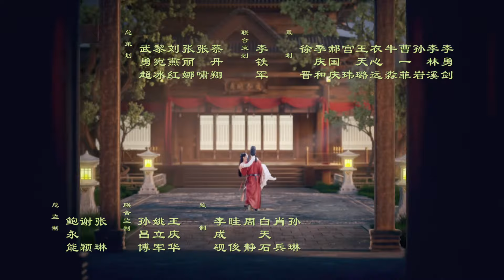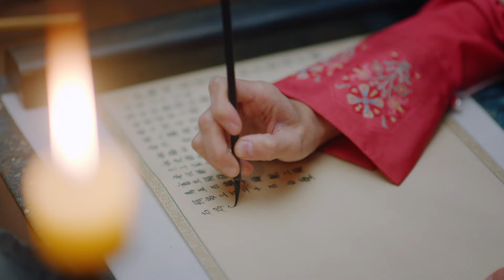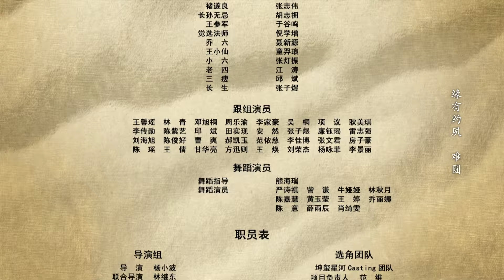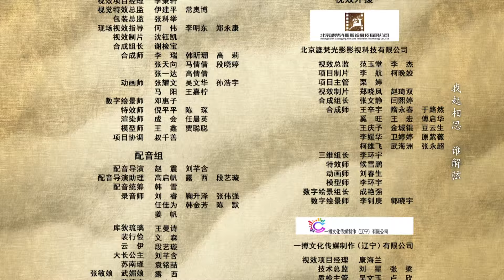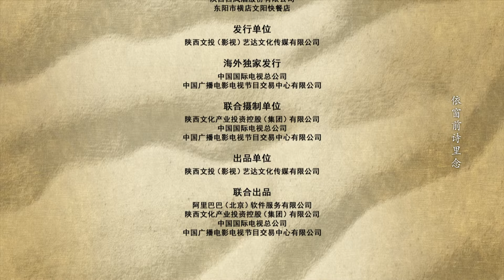唐军屠杀商行 云伊遍体鳞伤 EP25《风起西州 Weaving a Tale of Love II》主演：娜扎、许魏洲【China Zone 剧乐部】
《风起西州 Weaving a Tale of Love II》剧情简介：
库狄琉璃与裴行俭婚后琴瑟和鸣，妇唱夫随。大长公主陆续使计刁难，琉璃机敏应对，成功化险为夷。后裴行俭被贬，琉璃陪伴丈夫共同远赴西州上任，并与当地世子麴崇裕相识。麴崇裕因其是突降官吏而心生戒备，暗中与裴行俭和琉璃为敌，并频频设下陷阱，琉璃裴行俭夫妻二人一同解决危机，通过二人的智慧与正直以及一心为民的善举最终打动了麴崇裕。三人成为挚友，合力稳定当地百姓发展、振兴当地经济。时任安西大都护的苏海政伙同其子苏南瑾，为了敛财和军功，将裴行俭以莫须有的罪名扣押，琉璃为救夫君，发动西州百姓写下万民书，救夫还家。裴行俭、麴氏父子被苏南瑾诬陷谋反扣在都督府，琉璃机敏地判断出形势，用计将消息传递给裴行俭和麴崇裕。最终几人在险象环生的境遇中解救西州百姓，共破危局，维护地区太平。琉璃又通过自己在制衣方面的才能，传授西州百姓技巧以此减轻百姓赋税负担。在琉璃的协助下，裴行俭所管辖地区经济富足，百姓安居乐业。琉璃与裴行俭，情比金坚，一起克服重重困难，成就一段佳话。

娜扎许魏洲之大唐爱恋 |《风起霓裳 Weaving a Tale of Love》【40集全】完整版：